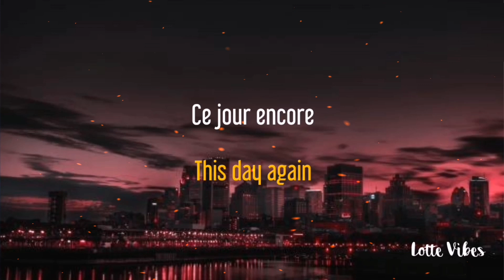Ju Seok Kyung - Je Veux Vivre (Lyrics) [The Penthouse : War in Life] French + English Subtitles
Lyrics:

[French]
Je veux vivre
Dans ce rêve qui m'enivre;
Ce jour encore

[English]
I want to live
In this dream that intoxicates me
This day again